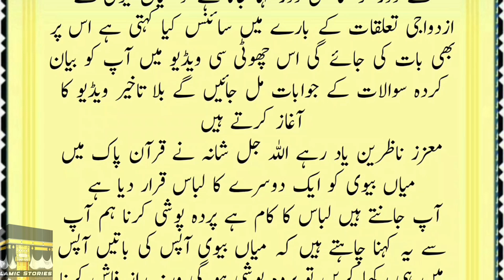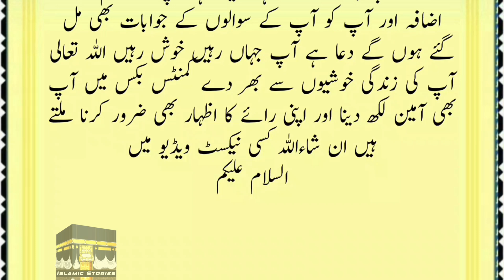Miya Biwi Hafte Main Kitni Baar Hambistri Karen | Best Motivational Islamic Speech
hafte main kitni baar humbistari karna chahiye
hafte mein kitni baar humbistari karna chahiye
hafte me kitni baar humbistari kar sakte hain
hafte me kitni baar hambistari karna theek hai
hafte mein sex kitni baar karna chahie
hafte me biwi se kitni bar hambistari karna chahiye
hafte mein kitni bar hambistari karni chahie
hafte me kitni bar sambandh banana chahiye
humbistari kitni baar karna chahiye
kitne dino bad apni biwi kay sath humbistari krni chahiye